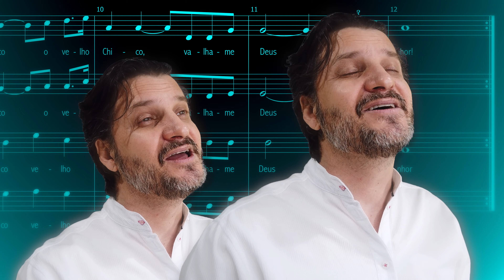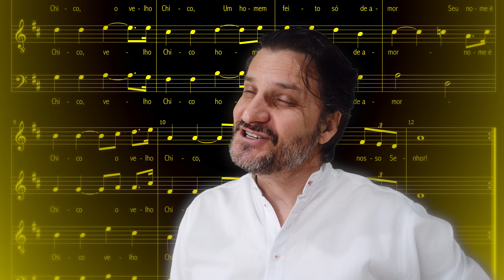CHICO BONDADE XAVIER, Evandro Oliva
Produzido por: Evandro Oliva.
Se você quiser e puder, nos apoie para manter este canal em atividade